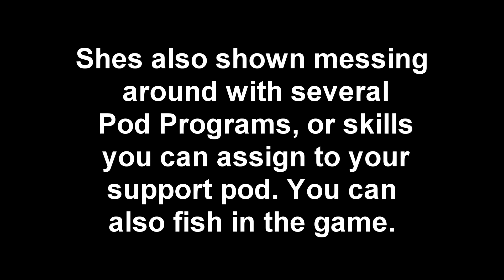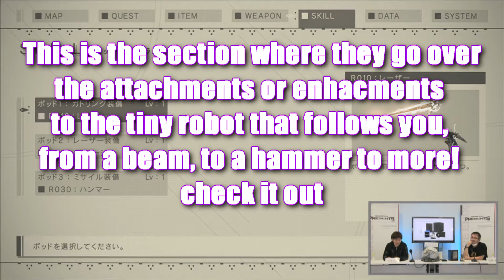Nier Automata 30 mins of new footage, Mounts, Weapons, and Fishing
Nier Automata, one of square enix newest game coming out in February of 2017, has show cased this awesome gameplay footage where we see the main two protagonists, show off weapons, and riding mounts, hope you enjoy this!